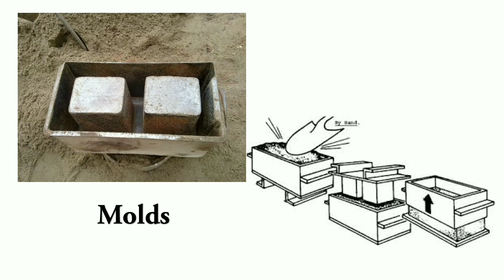DIY Ideas- House Decoration Designs using cinder blocks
gets better designs using simple ideas.